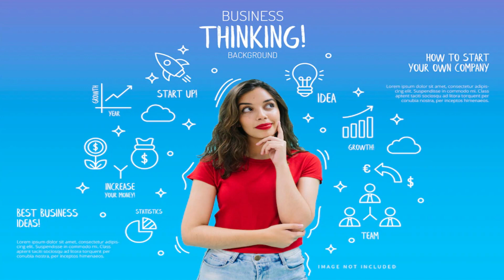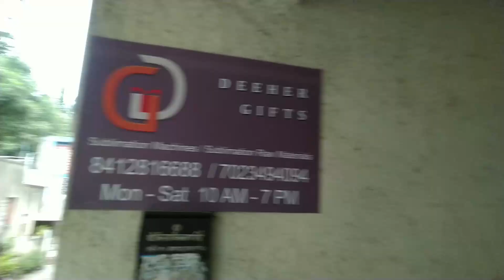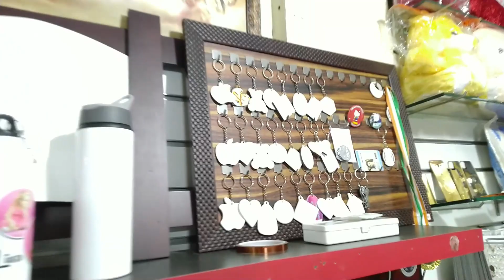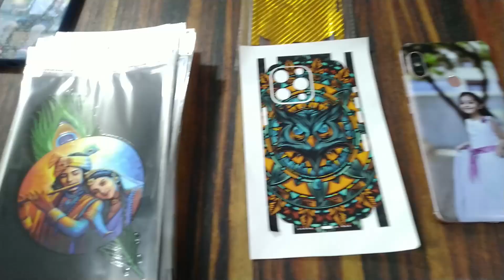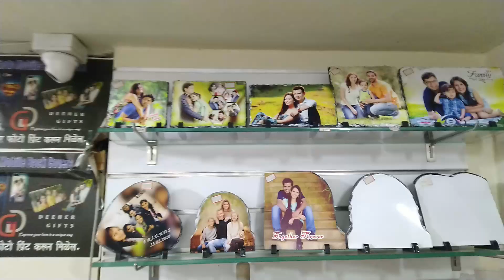सिर्फ 20,000 में घरसे शुरु करो मुनाफेवाले बिजनेस 💰💰| Printing Business Ideas | Small Business Ideas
Title - Top 5 Low Investment High Profit Business Ideas | Printing Business Ideas | Small Business Ideas | Business ideas | Laghu udyog

Deeher Gifts, Pune -
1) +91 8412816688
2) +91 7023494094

Description -
Hello everyone! My name is Bhushan Pawar and I have started this channel to make you aware and who want to start new business in 2023 in low investment.
In this video I had covered a Low Investment high profit business idea in India which you can start this business from home and can start as small scale industry in India. This new business idea is a low investment high profit business; this business is for women too. This business is recognizing as small scale business idea in India. Where the product from this machine can be supplied in Indian market
This business you can start in low investment in India and this business idea is for women too. This small business idea in 2023 is very low risk low competition business in 2023.

1. Printing Business Ideas
2. Top 5 Printing Business Ideas
3. Best Business Ideas
4. Business Ideas in hindi
5. Business ideas
6. new Printing Business
Laghu udyog